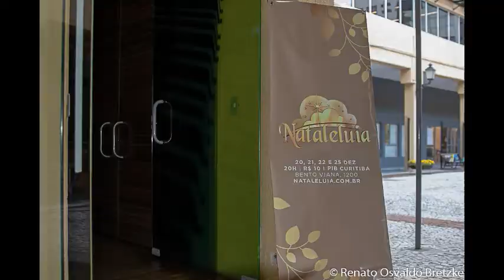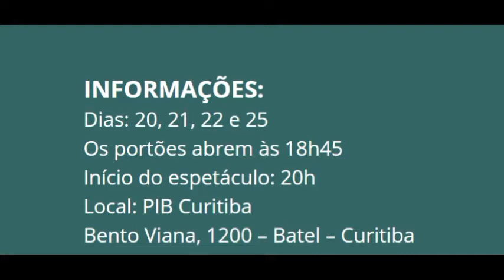Pré-Nataleluia - PIB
Fotos das apresentações da orquestra e coral da PIB, na pré-estreia do Nataleluia em Curitiba. Local: Capela Santa Maria e Memorial de Curitiba.